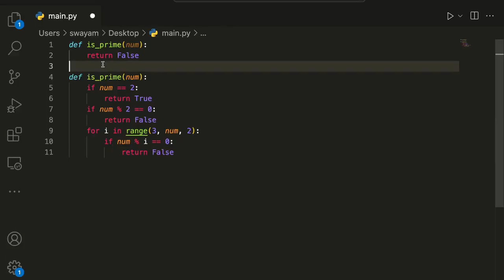StarCoder - A State-of-the-Art LLM for Code